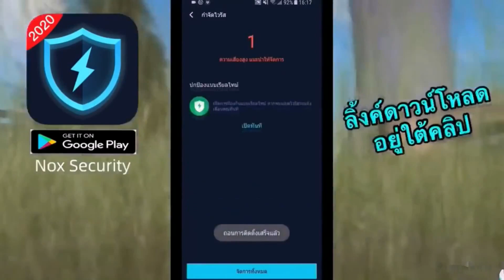ล้างขยะมือถือ เร่งความเร็วเกมส์